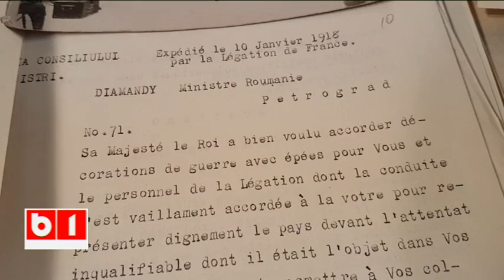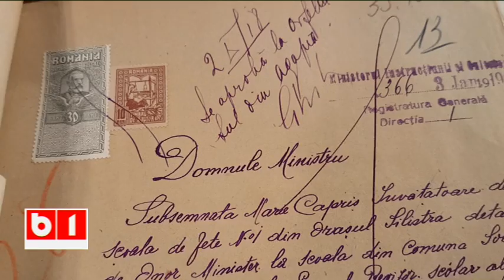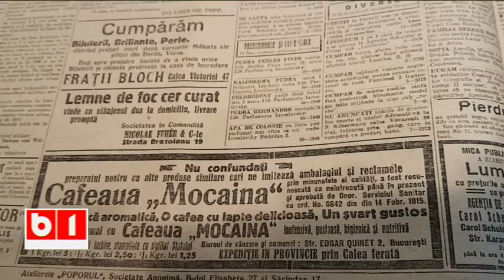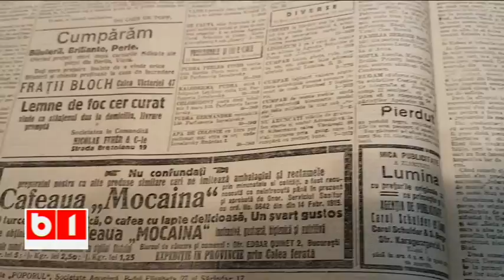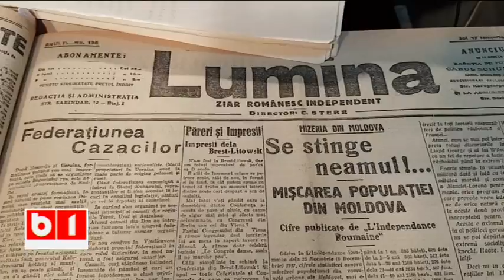"Se întâmpla acum 100 de ani" - 16 ianuarie 2018